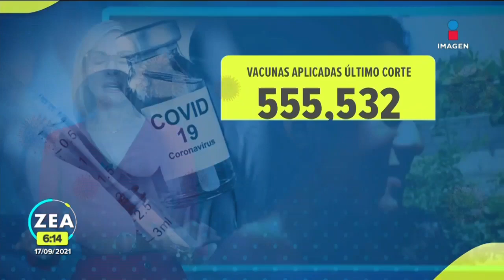Liberan a Diana Patricia, mujer encarcelada por tener un aborto | Noticias con Francisco Zea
Diana Patricia pudo dar su versión de lo que sucedió cuando abortó a su hijo en un baño de un supermercado en Veracruz. A cuatro meses de estar recluida, acusada de homicidio culposo, la joven quedó en libertad.